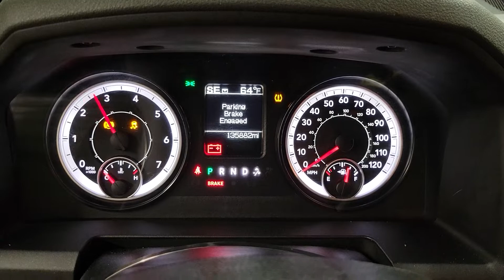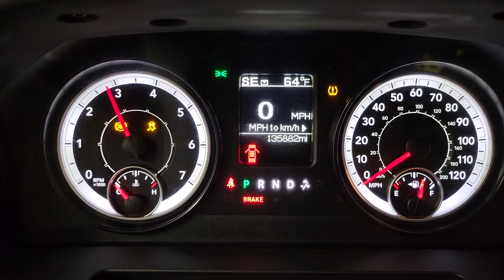FOR SALE - 22E0550 - 2016 DODGE RAM 1500 - 5.7L ENGINE